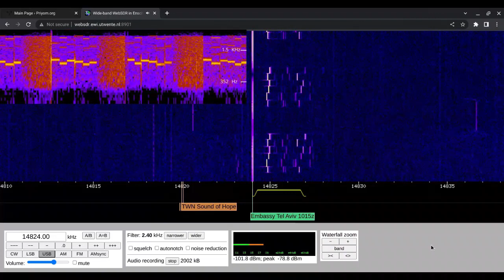X06 625413 Moscow To Tel Aviv 03/02/2023 1030 UTC 14824kHz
Russian Diplomatic

Israel

WebSDR

Shortwave Radio